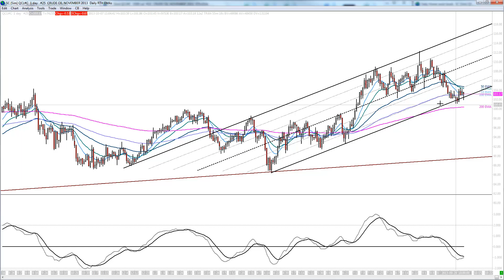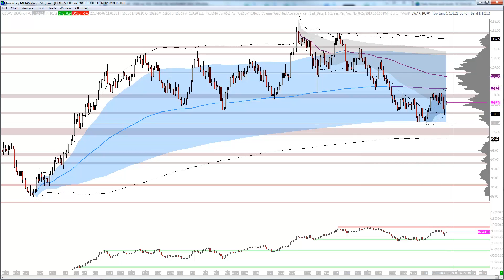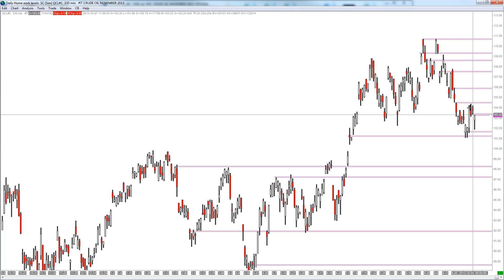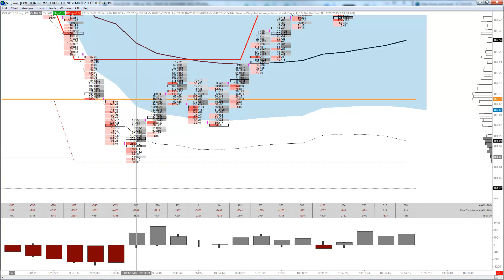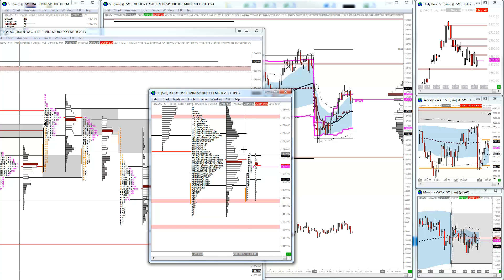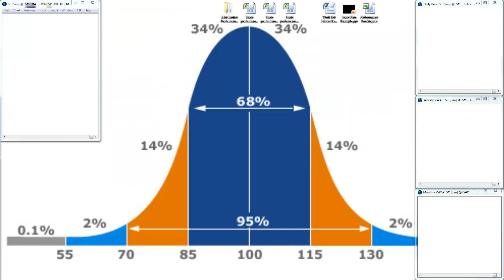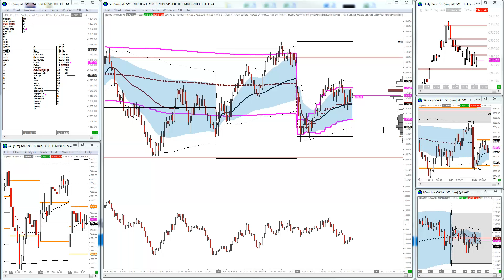Gap down crude oil buying support below, market profile and vwap 10/7/2013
Position trading Crude oil with the Mini Banker

Trading with Market Profile, Vwap and the Market Auction Theory